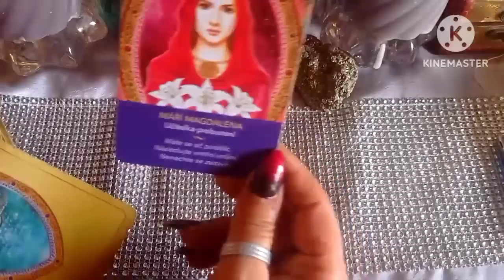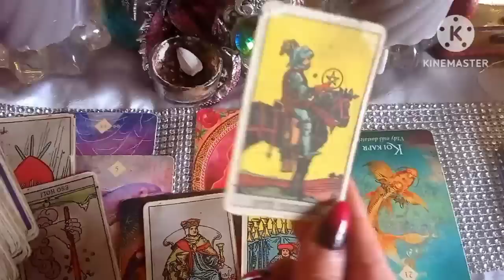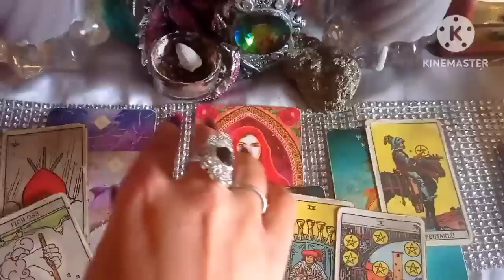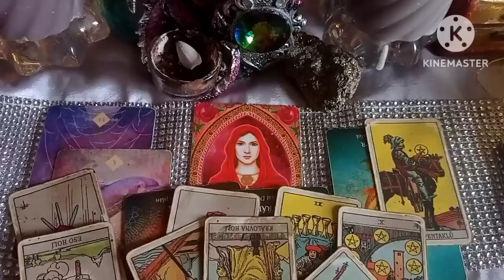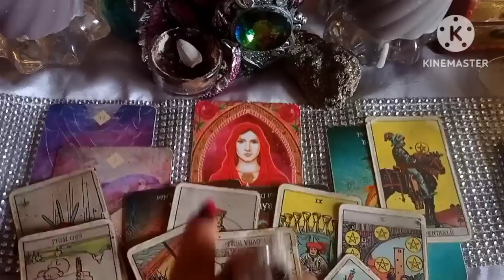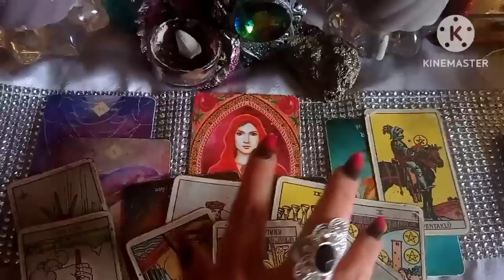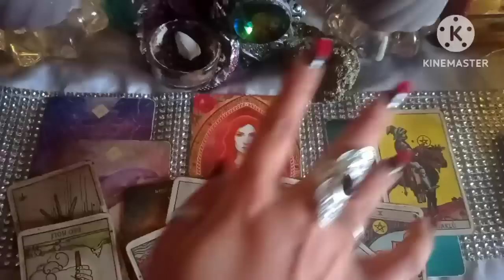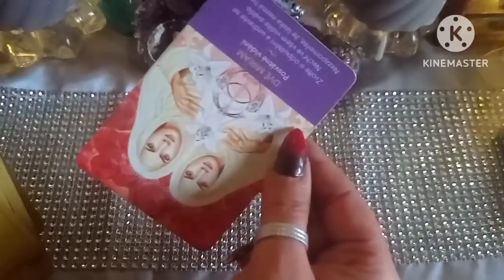Střádají plán 🕸️🕷️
Kdo je na tebe napojený?
Intuitivní výklad karet , najde si ty, kteří to mají slyšet, nebude rezonovat s každým z vás 🌌🔑